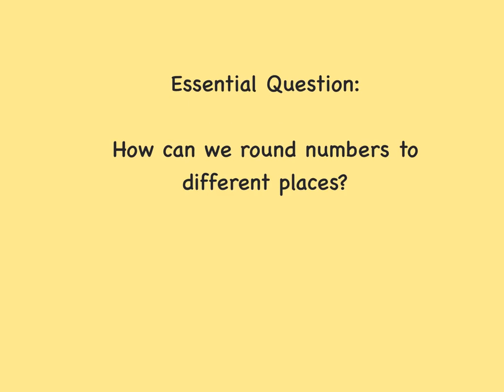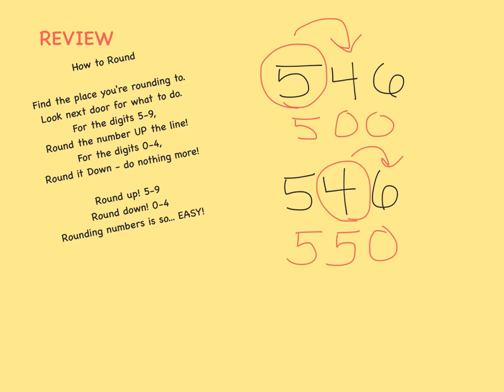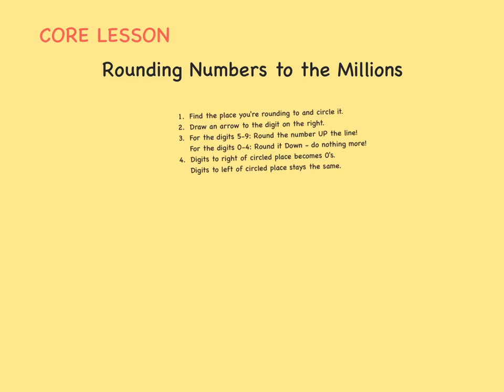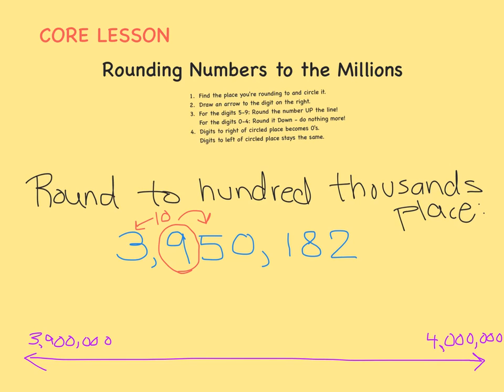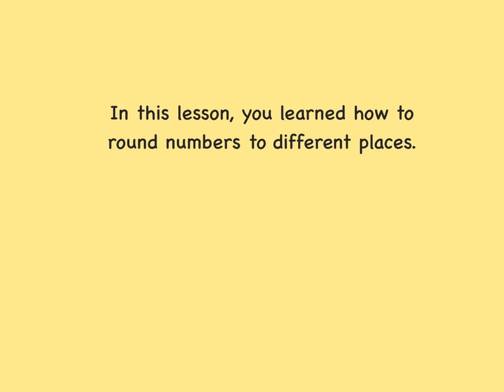Rounding Numbers to Different Places (to millions place)